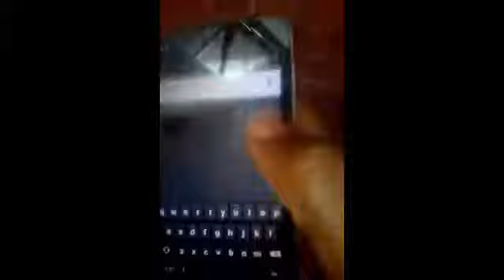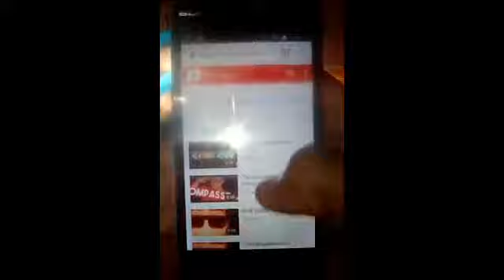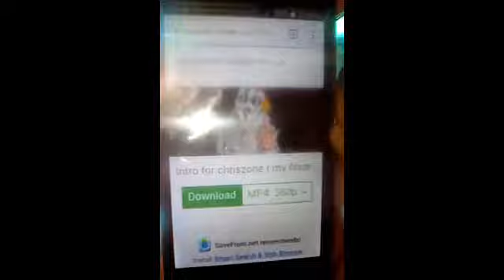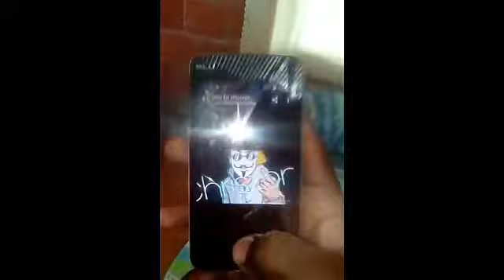How to download videos from youtube